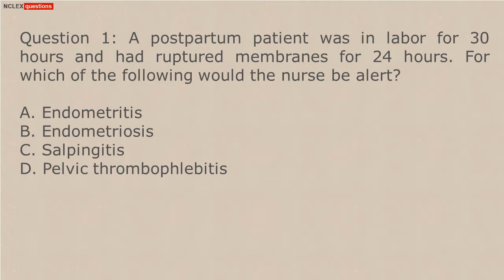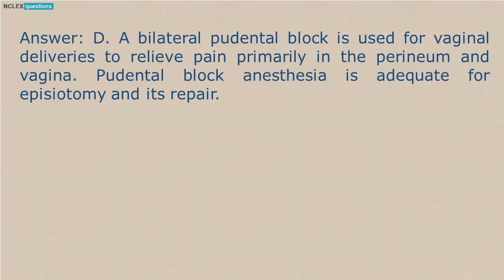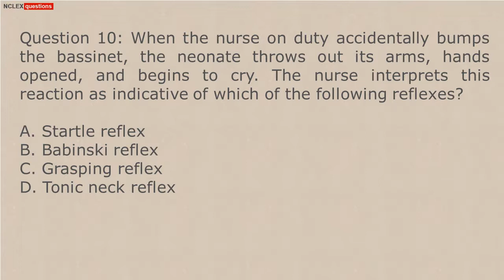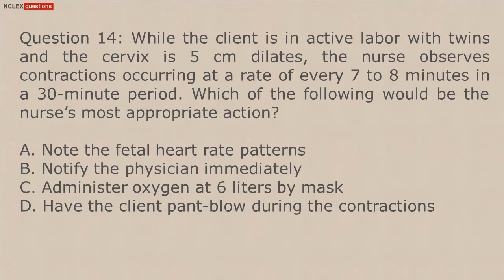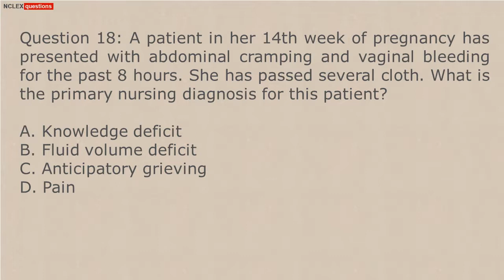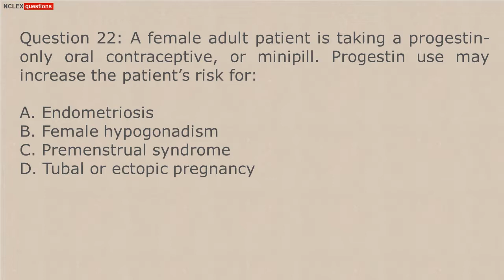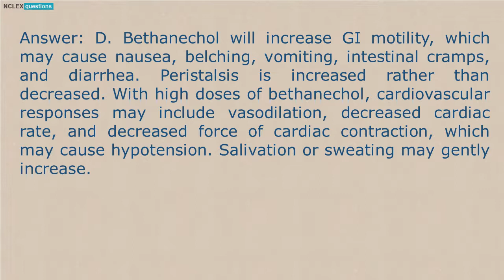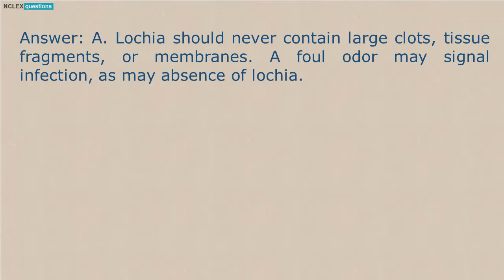NCLEX Sample Questions For Maternal And Child Health Nursing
A generic quiz about Maternal and Child Health Nursing covering various topics. This is a 30-item NCLEX examination